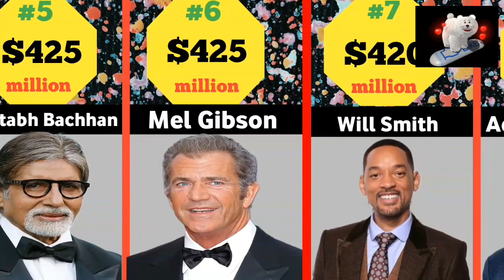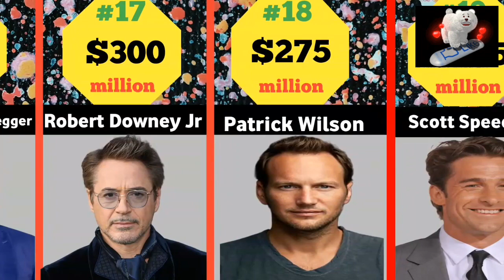Comparison : Top 24 Tichest Actors in the World 2023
I have listed 24 of the richest actors in the world in this video.

🔔The richest actors in the world such as Merv Griffin, Will Smith, George Clooney, Tom Cruise, Brad Pitt, Shahrukh Khan.

✏Which is your favorite actor, write in the message section.

📽This video was made with two applications, Kinemaster and PixelLab.